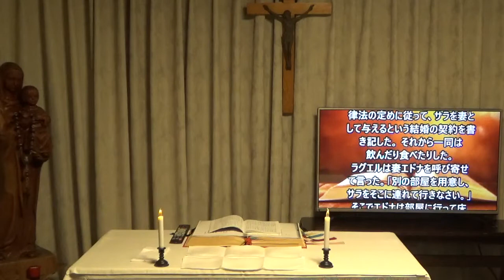ミサ、2021.6.3 (木)、聖カロロ.ルワンガと同志殉教者、Japanese Mass on Thursday 3 June 2021 at Mukonoso by Fr.Denny,sx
The intention of the Mass today is for the repose of the soul of :
Mrs. Izumi Hiromi (72, Kumamoto)
and Mrs. Liem Giok Ing/Giok Ing Nio in Pekan Baru, Indonesia